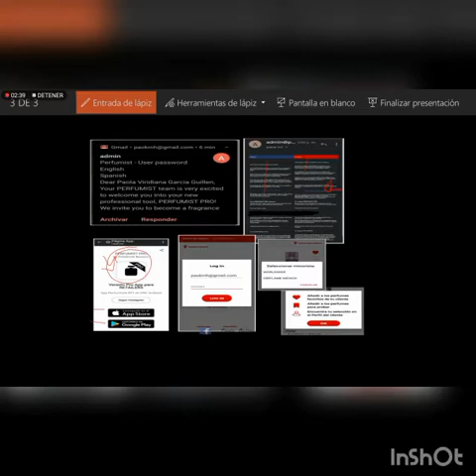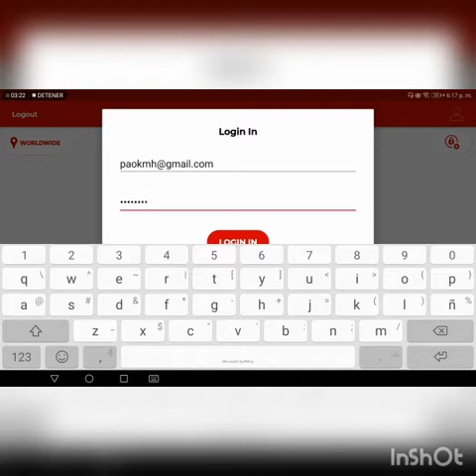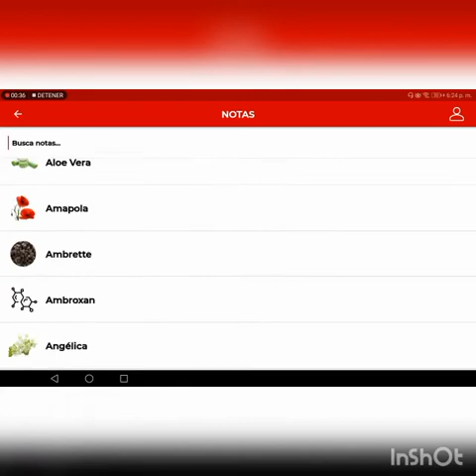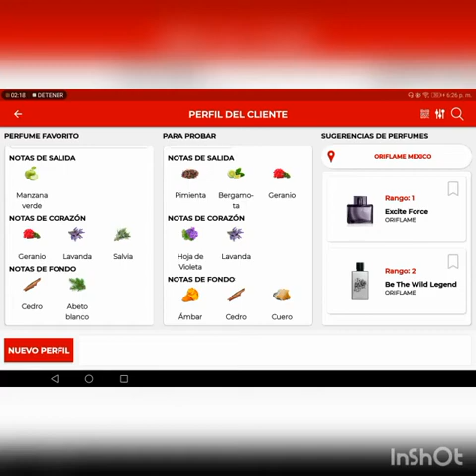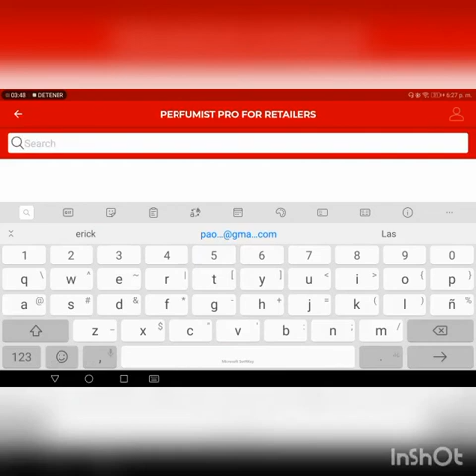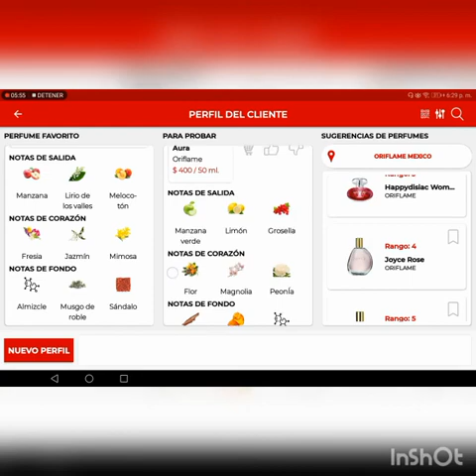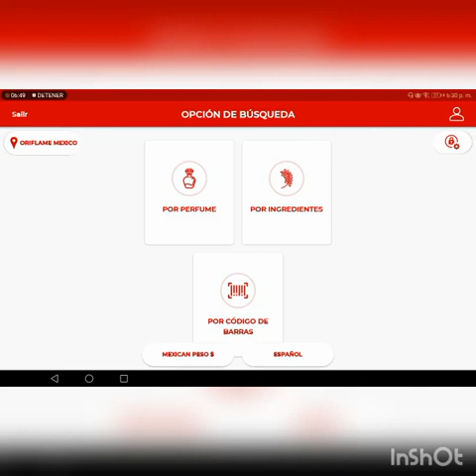Perfumist Pro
Explicación de la herramienta por Paola Guillén